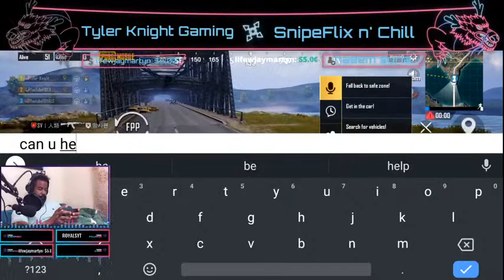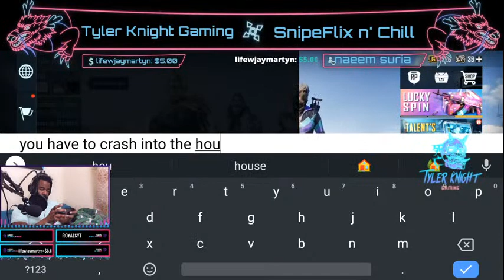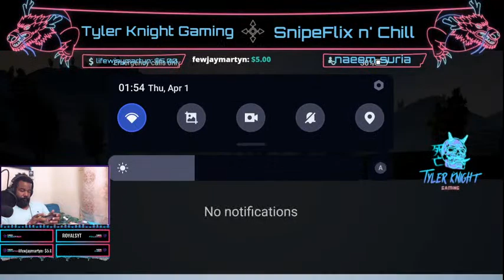Tyler Knight Gaming - PUBG MOBILE Livestream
Tyler Knight Gaming - PUBG MOBILE Livestream SnipeFlix N' Chill